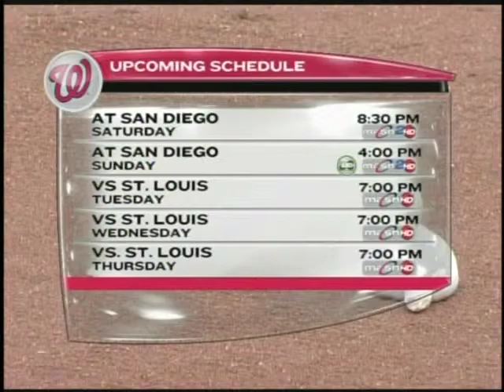Drew Storen discusses how his confidence in his defense impacts his pitching strategy